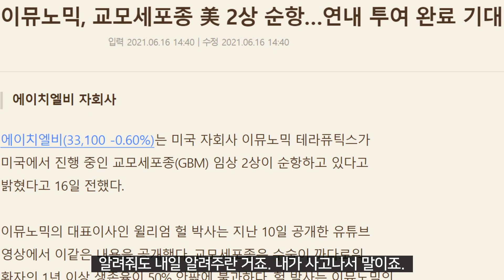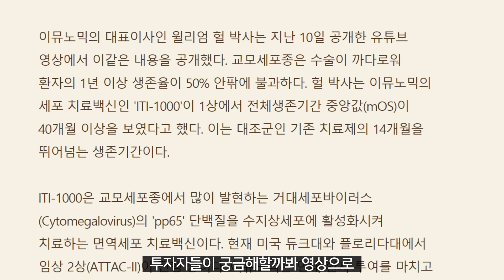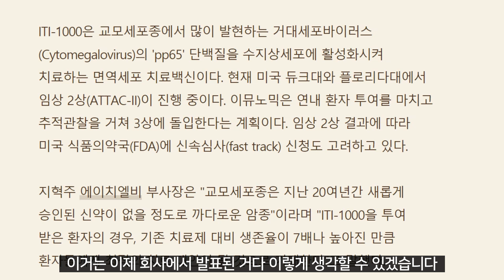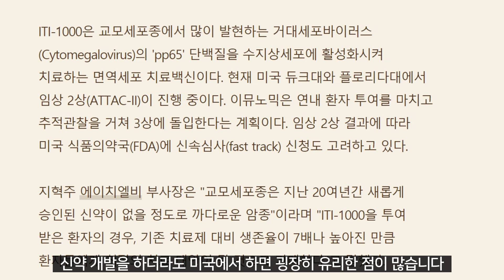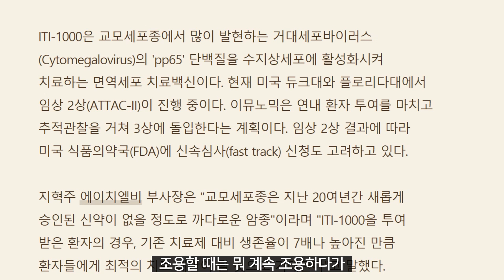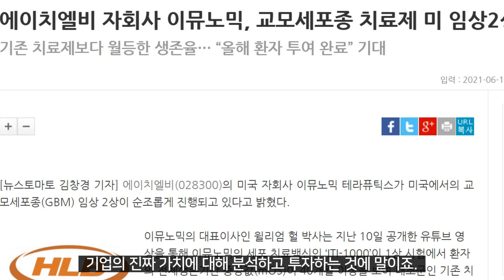에이치엘비 드디어 뉴스기사 나왔다. 그러나 아직 주가는 요지부동